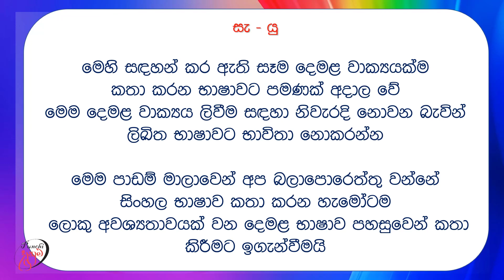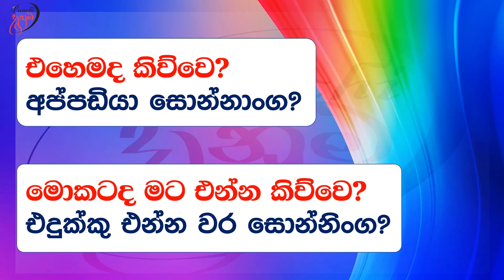Spoken Tamil phrases | කතා කරන දෙමළ වාක්‍ය | பேசும் தமிழ் சொற்றொடர்